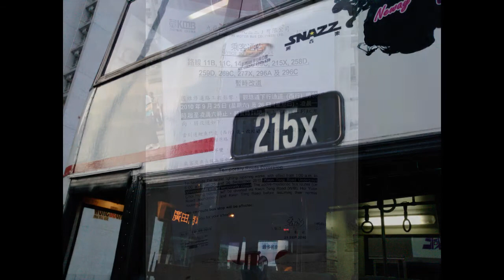KMB九巴 冷蘭FH1058特見215X PART 2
日付: 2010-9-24  時間: 1824  バス: FH1058 (AL134)   線路: 215X
予定通り: 觀塘市中心→紅磡曲街